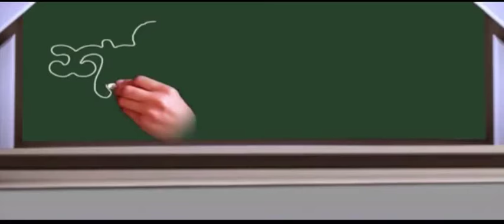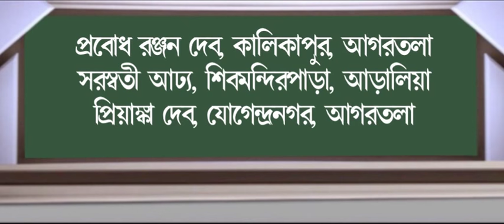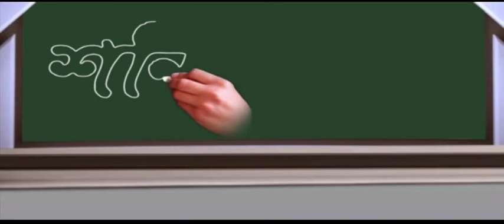শনির বচন (20-07-2018)